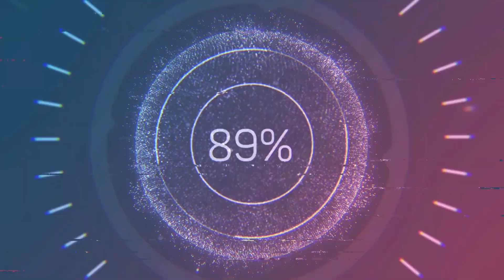Rosa María vs Soñadora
Carreras ala Chilena / Complejo Hipico Gancho Mino